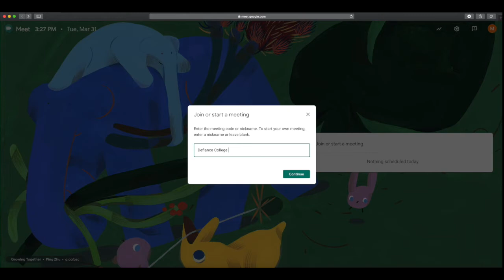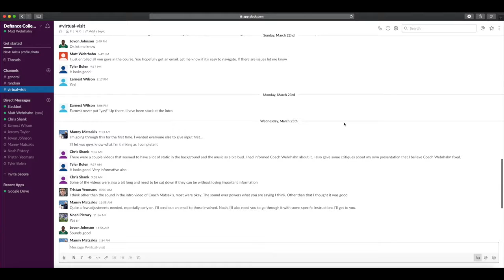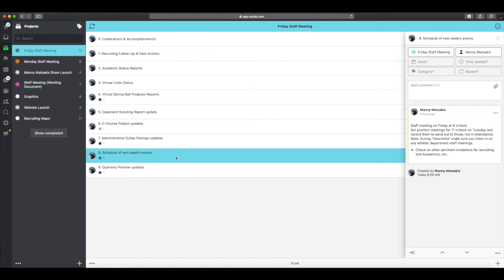Inside Access: Virtual Operations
Coach Matsakis gives an inside perspective of how his program is working efficiently in the current situation and staying in touch with players.